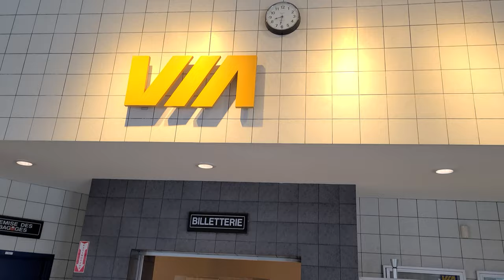VIA #600 arrivant en gare de Jonquière - le 2023-03-09